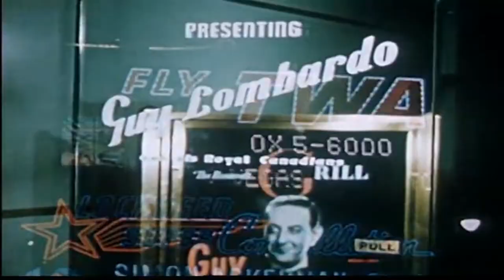Sim Nagai - Body & Soul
12" Vinyl | Cassette | Compact Disc | Download

New Artist Announcement from Cold Busted, Sim Nagai. The first of two singles from the forthcoming album Exotica XL.

Sim Nagai specializes in imagined journeys to faraway places. The Belgian beat-maker finds inspiration from where he’s traveled as well as those places he’s yet to visit. Sim finds a connection with the ‘50s music genre of ‘exotica,’ a vintage flavor which aimed to sonically transport its listeners to distant locales.

STEREO At Its Best...When You Hear It On COLD BUSTED™